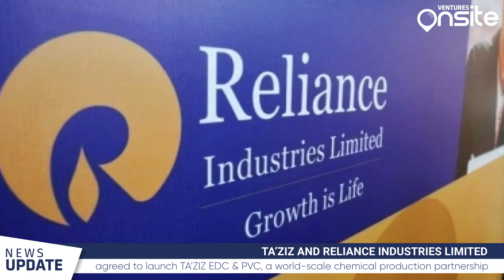Ventures Onsite Construction News Update for the Middle East 13-12-21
Onsite Live is always striving to keep you informed with the latest Construction Industry news for the Middle East region.

Ventures Onsite is a construction industry intelligence platform that provides access to construction project data to help you stay informed, stay competitive and stay connected to the latest construction industry activity for the Middle East and Africa region.

In the UAE, ENOC Group, Quantafuel and Dubal Holding LLC have signed a Memorandum of Understanding (MoU) to study the potential of establishing and operating Plastic-to-Liquid production plants turning plastic waste into valuable products and a step towards a circular economy. The proposed Waste-to-Energy Project, which is likely to get commissioned by 2024, is expected to convert 1,900,000 tonnes of waste per year. Saipem is appointed as the E&C Contractor on the project.

Kempinski Floating Palace, is opening as a floating building surrounded by 12 other floating luxury villas with the possibility to sail to other anchorages at times. Anchored next to Dubai’s Jumeirah Beach Road, guests are brought to the 156-room and suite hotel or their villas by boat or arrive directly with their own boats. The main building of this floating palace, structured in four parts, is connected in the middle by a glass pyramid and offers every luxury of a 5-star hotel, from exclusive gourmet restaurants, bars, spa, pools to boutiques, banquet areas and the possibility for even larger yachts to sail in and out at the centre of the hotel. The project is implemented by Seagate Shipyard.

Abu Dhabi Chemicals Derivatives Company (“TA’ZIZ”) and Reliance Industries Limited (RIL), have agreed to launch TA’ZIZ EDC & PVC, a world-scale chemical production partnership at the TA’ZIZ Industrial Chemicals Zone in Ruwais. The new joint-venture will construct and operate a Chlor-Alkali, Ethylene Dichloride (EDC) and Polyvinyl Chloride (PVC) production facility, with an investment of more than $2 billion. The TA’ZIZ Industrial Chemicals Zone is a joint venture between Abu Dhabi National Oil Company (ADNOC) and ADQ.

Larsen and Toubro (L&T) has signed an initial agreement with Saudi Aramco to develop manufacturing capabilities in Saudi Arabia. Under the plan, L&T will build the region’s first Heavy Wall Pressure Vessels facility at the Jubail Industrial City, the companies said in a joint statement. L&T will start building the facility, with production expected to commence in the third quarter of 2022. Spread over 120,000 sq. m., the facility aims to produce critical equipment for several industries such as power and oil and gas.

US-based McDermott was awarded three new offshore contracts by Saudi Aramco. The company will complete the EPCI for four drilling jackets and seven oil production deck modules (PDMs) in the Zuluf, Ribyan, Abu Sa’fah and Safaniya fields. The scope of work also includes the EPCI of more than 45km of offshore pipelines, approximately 100km of subsea cables, and tie-in works to existing facilities.

Coinciding with the visit of French President Emmanuel Macron to the Kingdom, the Royal Commission for AlUla (RCU) signed four agreements with four French institutions, two in the cultural field, and two agreements in the infrastructure sector. The agreements include development 15,100 sq m Villa Hegra, a unique place where artists, writers and painters come together which will be a cluster of entities including the exclusive AlUla International College of Tourism & Hospitality, a 6,600 sq m lifestyle apartment-hotel, cultural centre, arts residence quarters and social club. RCU also signed an exclusive agreement with the Ferrandi Paris Culinary Arts and Hospitality Institute to jointly create a Ferrandi-branded AlUla International College of Tourism & Hospitality.

The Sultanate of Oman and the Kingdom of Saudi Arabia have signed thirteen memoranda of understanding to activate joint action in promising economic sectors last week. Some of the particulars in the MoU include Omran and  Dar Al Arkan Real Estate Development Company to develop a tourism project in Yetti area; Oman Mining Company and Saudi Mining Company to assess opportunities for explorations in the mining sector; and a contract was signed between Khazaen Economic City and Naqel Express of Saudi Arabia to set up a vehicle assembly unit in Khazaen City among others.

About us:

Ventures ONSITE is a product by Ventures Middle East which has been a market leader in tracking construction projects across the MEA region for more than 15 years. We provide accurate and detailed information on completed, on-going and future construction projects